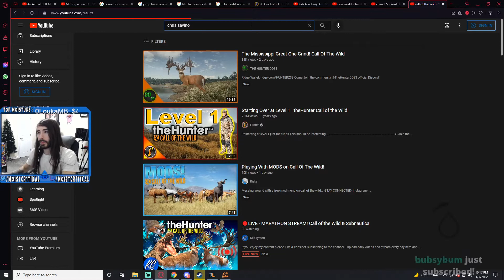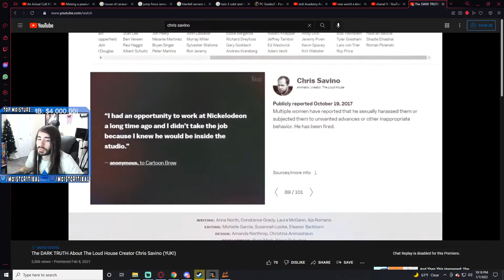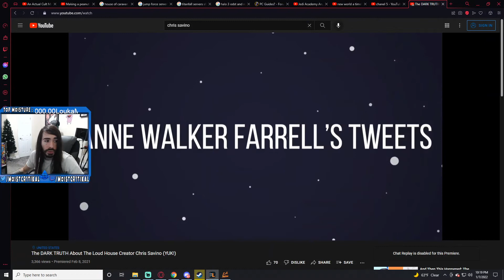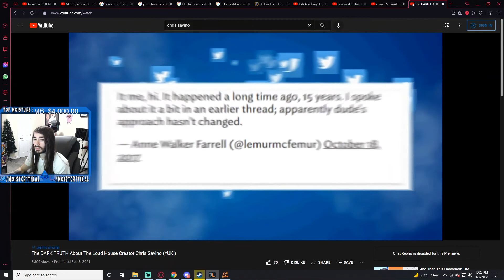moistcr1tikal reacts to the dark truth about Chris Savino